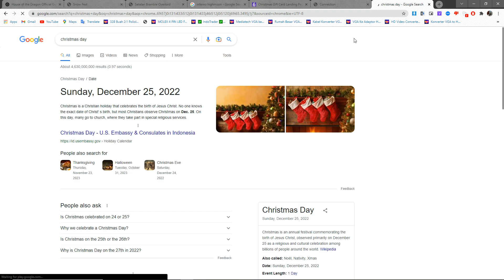25 December 2022